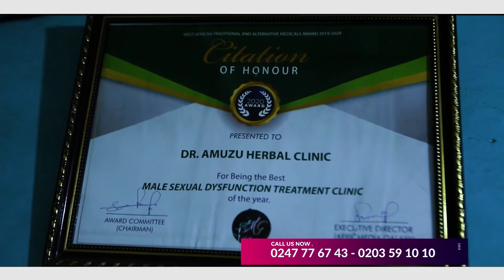Dr Amuzu Causes of weak Erection in ghana